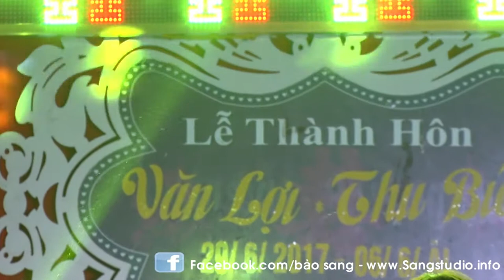Dẫu Có Lỗi Lầm - Linh Dung Singer - (Áo Cưới SangStudio - Ngã Tư Xuân Mỹ - Nghi Xuân)